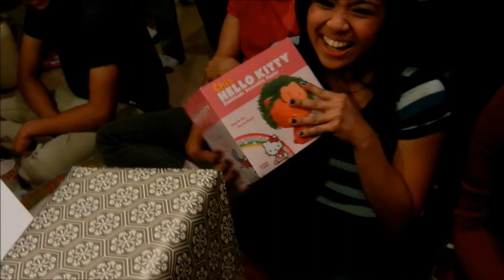Christmas Gift from Mom and Dad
Doesn't take much to please them.